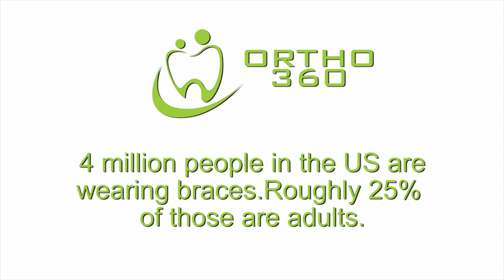Austin Orthodontics Are you too old for braces?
Austin Braces Dr. Burgess of Ortho 360 discusses the fact that you are NEVER too old for braces.

Having braces early will help set teeth into place at a younger age. There will be more years you can have that perfect and confident smile.

What are braces?
Having braces will ultimately straighten and adjust teeth for a perfect smile. Braces consist of a system of metal brackets that are placed or clued on each tooth. The brackets are then connected to each other with a metal wire and bands. When this wire is tightened - the brackets will move and ultimately move the teeth until they are straightened.
This does require scheduled orthodontic visits - to have the wire tightened.

For extreme cases where teeth are more than just slightly misaligned - metal braces are ideal. Invisalign is perfect for small gaps between teeth or slight misalignment.

Do you think you are a perfect candidate for Metal Braces?

You are ideal if you have crowded teeth, or large gapped teeth, have misaligned teeth or have problems with bite.

Ortho 360 Orthodontics
1500 W 38th St #27
Austin, TX, 78731

Our Orthodontic Office around the Austin Metro Area
Avery Ranch
Bastrop
Liberty Hill
Moulton